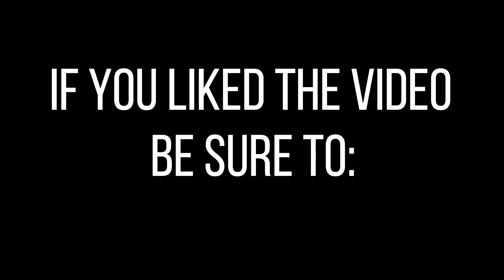Amazing Manchester City 19-20 Puma Kit Concepts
Every night I will be publishing Football Kits Concepts mmade by various designers.

I do not hold any rights to the music in the video.

I do not make any money from these videos, I just make them for fun and hobby.